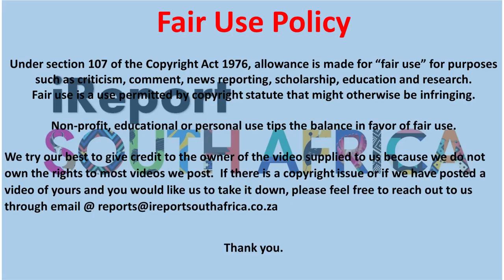PSL level not high enough - Bafana Bafana Coach Hugo Broos addressing the media